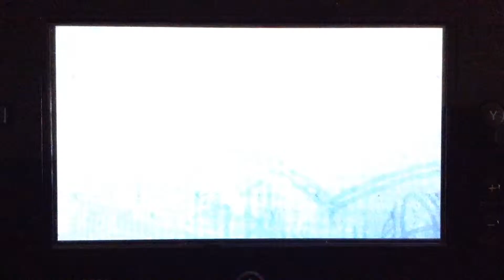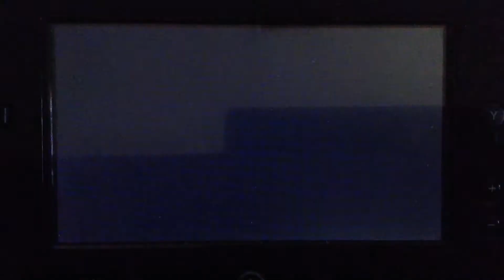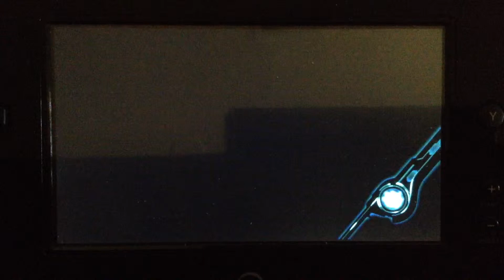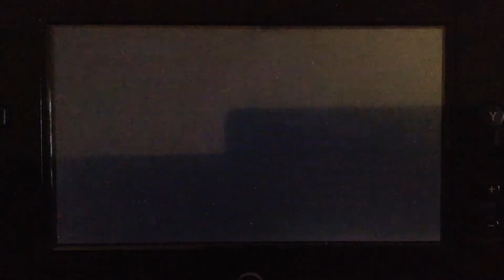Let's Play Xenoblade Chronicles: Part 94- Exploring Alcamoth (Upper, Day)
We are freed from prison, so naturally we have to explore Alcamoth thoroughly.

Quest Trades

Collection Quest 1- 3 Gold Burdocks. Trade with Galvin (1), Kaelin (1), or Zain (overtrade) in Alcamoth, or Vidian in Eryth Sea (1, after MC)